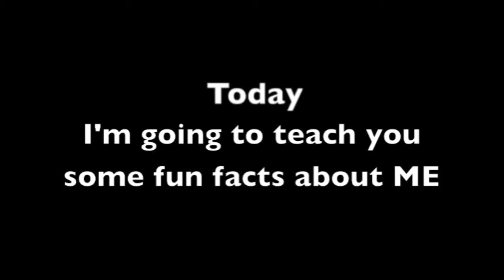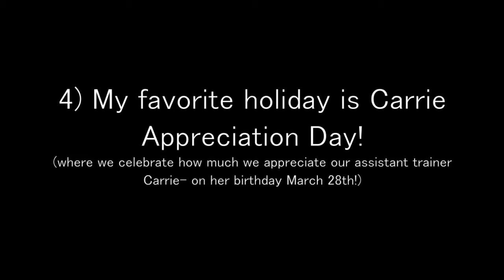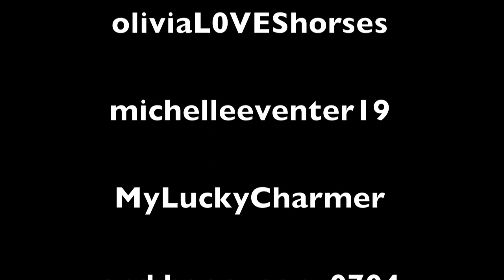t a g g e d !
Sorry if this is too weird, believe it or not I already toned it down a couple notches ;D In the next couple of days I'm going to have an influx of videos (sorry about that) but last night I was like ohmygoodness so much to upload! hahah So please bear with me :)

I've also been meaning to point out, I have a bunch of raw clips on this account if anyone ever needs any

Also, it would mean a super lot to me if you'd go check out these people because they're really nice, and deserve more subscribers. And I'm sure they'd appreciate it if you took the time to check out their videos!

FAF -X-